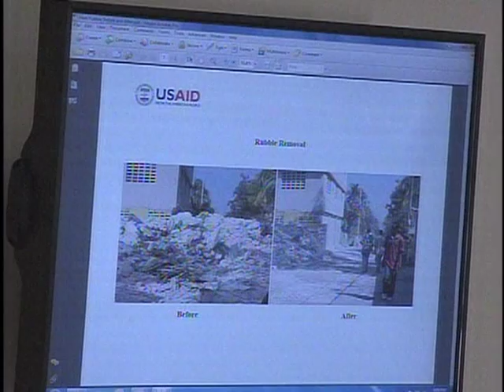USAID: Following The Money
USAID: Following The Money - House Oversight Committee - 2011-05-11 - House Committee on Oversight and Government Reform. Subcommittee on National Security, Homeland Defense, and Foreign Operations. Witnesses: The Honorable Rajiv Shah, Administrator, U.S. Agency for International Development; The Honorable Donald Gambatesa, Inspector General, U.S. Agency for International Development. Video provided by U.S. House of Representatives